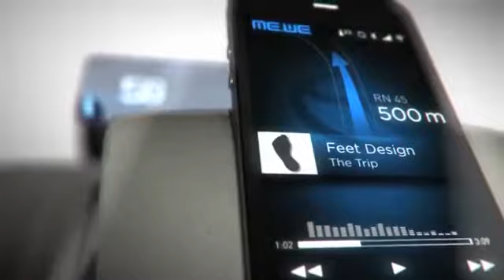Toyota ME.WE Concept